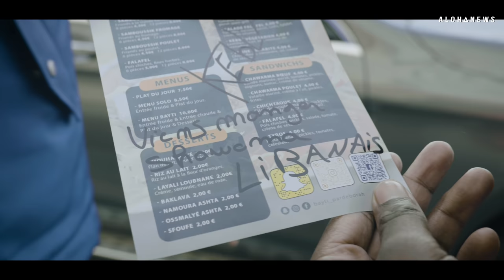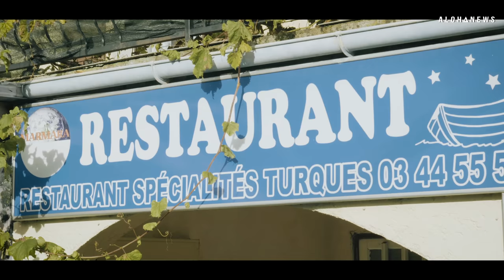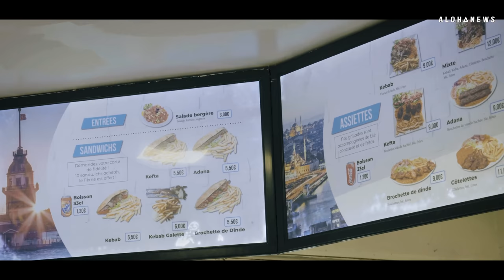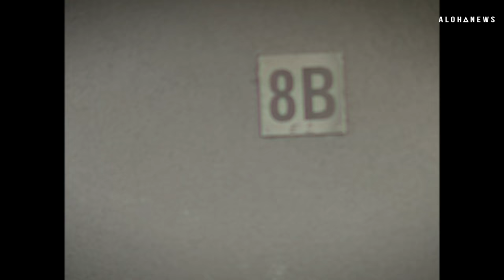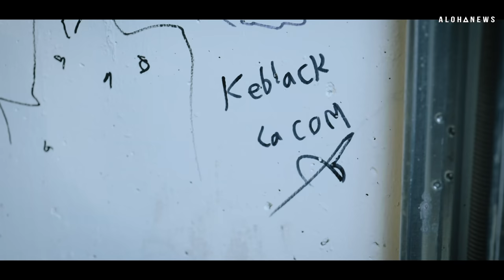Keblack et Naza font visiter Creil | Dans le tieks #24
Keblack et Naza nous invitent dans leur ville d'enfance : Creil situé dans l'Oise. A l'occasion de sortie de l'album "Contrôle" de Keblack, Alohanews est parti à la rencontre des deux artistes qui sont liés d'amitié depuis leur tendre enfance. Musique, quartier et bouffe sont au menu de ce nouvel épisode de "Dans le tieks".

➡️ CRÉDITS

Réalisation et écriture : N. Imambajev
Cadreurs : Teo Stuez & N. Imambajev

 ➡️ NOUS SUIVRE